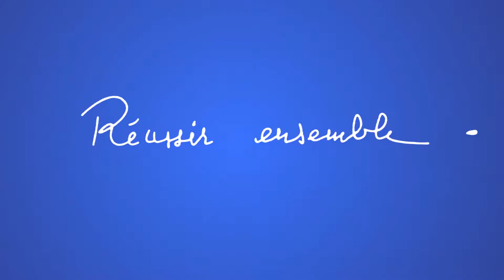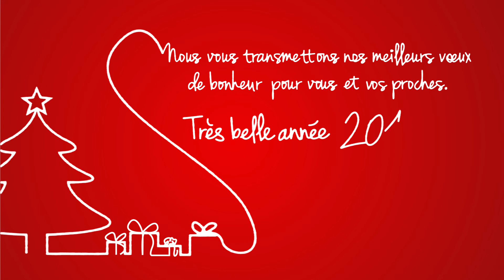Caisse d'Epargne Loire Drôme Ardèche - Voeux 2016